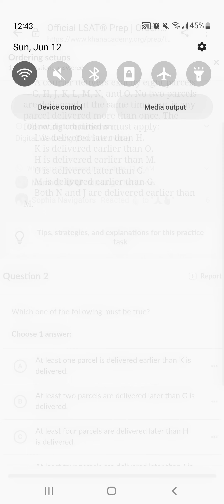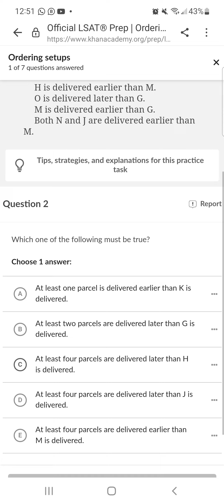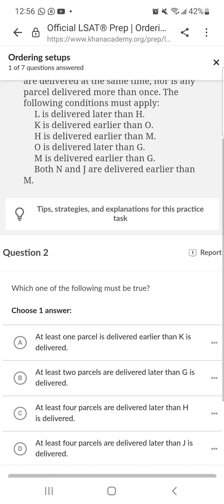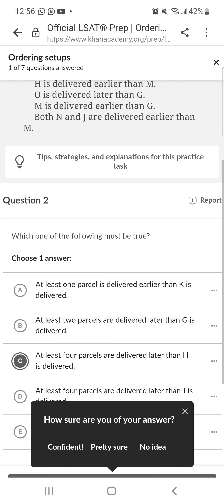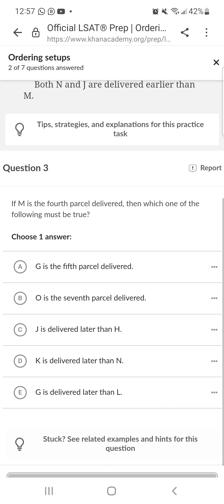Day 21 of LSAT prep